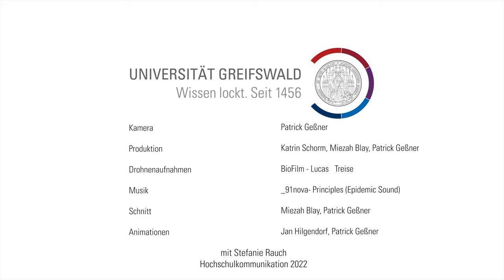Historischer Campus der Universität Greifswald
Campusspezialistin Stefanie stellt den Historischen Campus vor. Hier befinden sich u.a. das historische Hauptgebäude der Universität mit der wunderschönen Aula, aber auch das Studierendensekretariat, die Zentrale Studienberatung, das Prüfungsamt sowie das International Office.